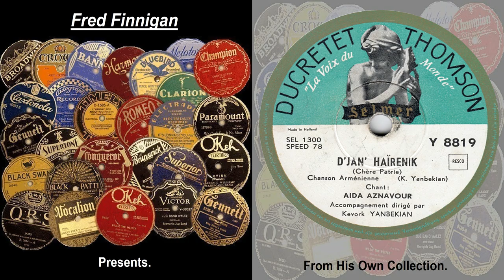Aida Aznavour - D'Jan' Hairenik(1953)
Aida Aznavour - D'Jan' Hairenik
(Ducretet Thomson Y 8819)-(SEL 1300)
(1953)